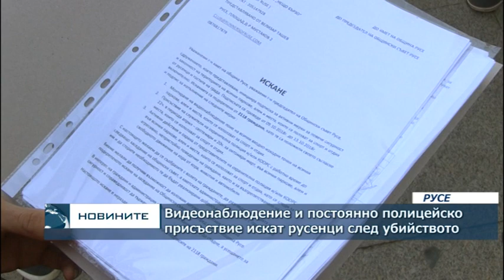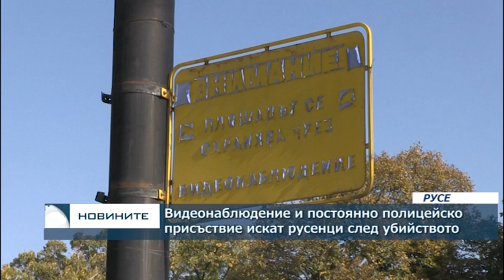Видеонаблюдение и постоянно полицейско присъствие искат русенци след убийството